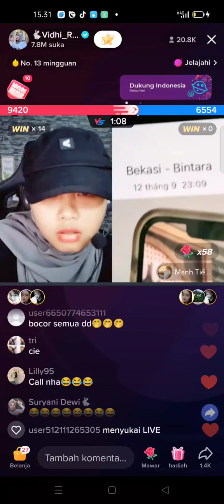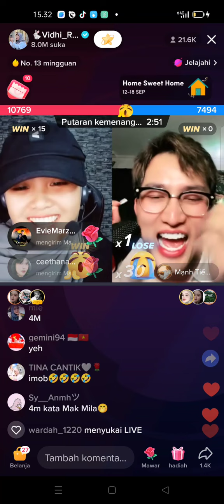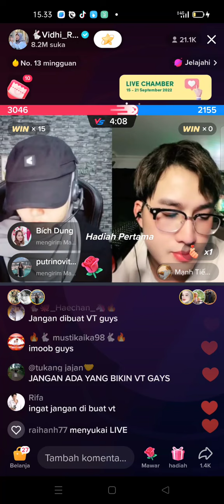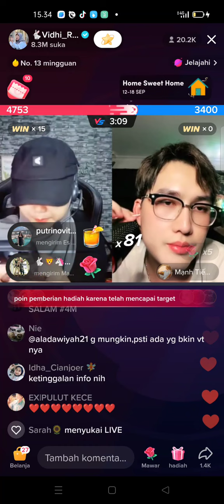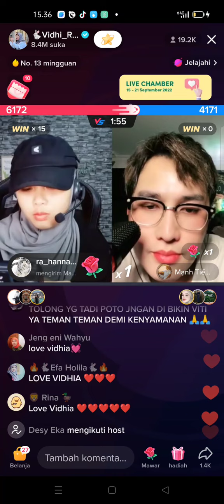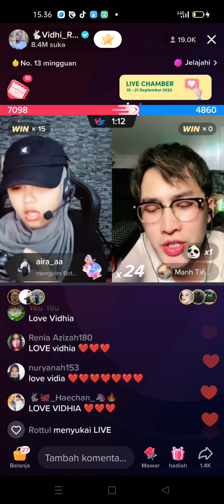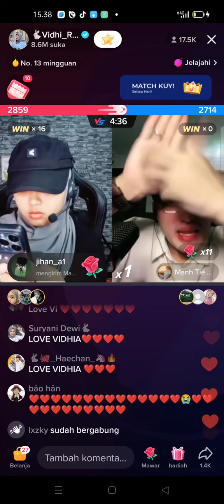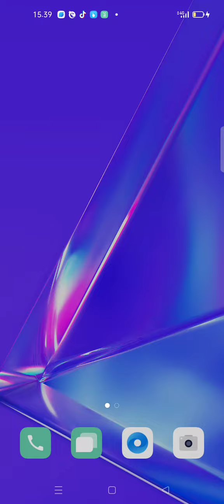khoi ngasih kode apa sih??🤭 ada rahasia apa khoi dan vidhia😂😂😂vidhia_r